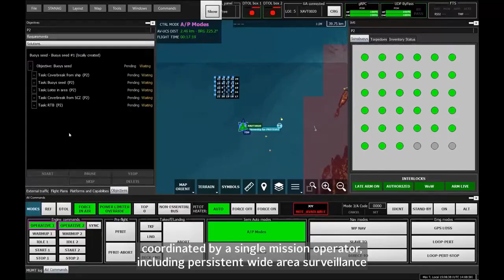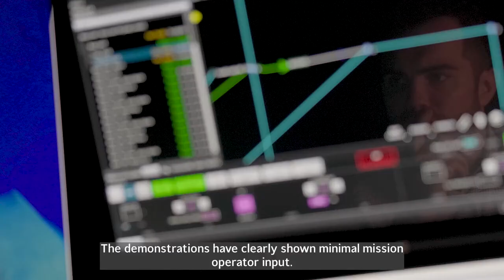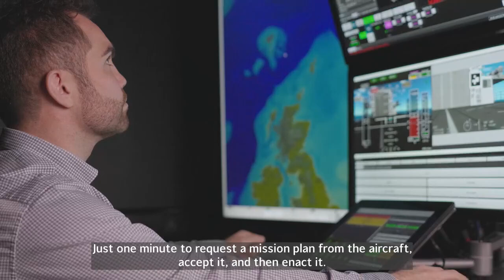Proteus - Achieving Autonomy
In this video we hear of the progress made by the project team at Leonardo's Helicopter facility in Yeovil, the Home of British Helicopters, in delvering a truly autonomous Uncrewed Air System.